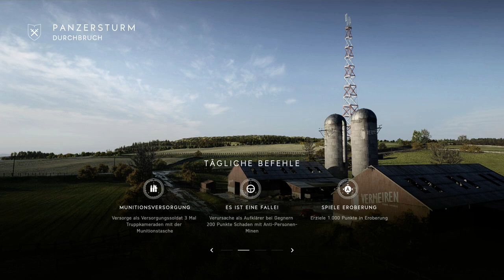Battlefield V Mal wieder nach n paar Monaten gezockt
GPU: GeForce GTX 1070 Ti
CPU: Intel(R) Core(TM) i7-8700 CPU @ 3.20GHz
Arbeitsspeicher: 16 GB RAM (15.96 GB RAM verwendbar)
Aktuelle Auflösung: 1920 x 1080, 60Hz
Betriebssystem: